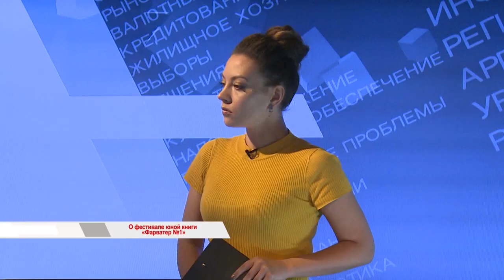ВРЕМЯ ГОВОРИТЬ/ФЕСТИВАЛЬ ЮНОЙ КНИГИ